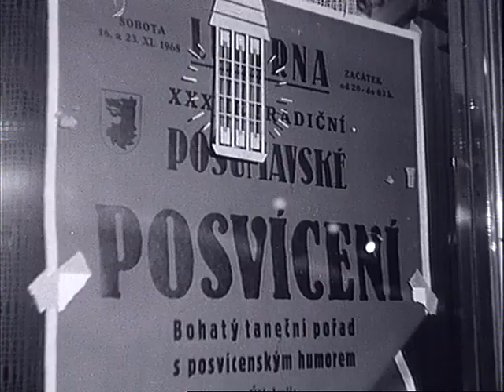Československý filmový týdeník 47/1968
- Mítink k 51. výročí VŘSR v pražské Lucerně. - Rozhovory s dělníky železáren a válcoven v Chomutově. - Plenární zasedání ÚV KSČ.